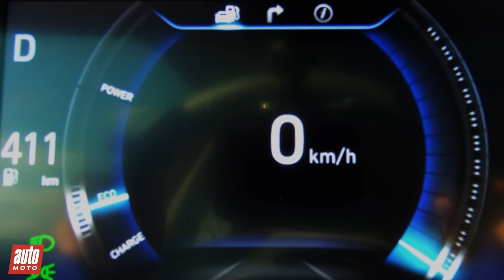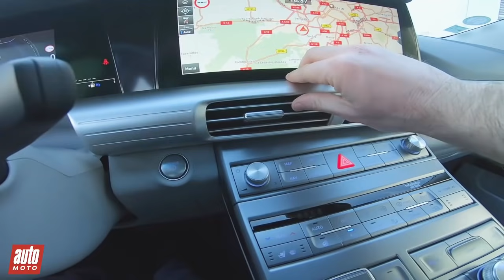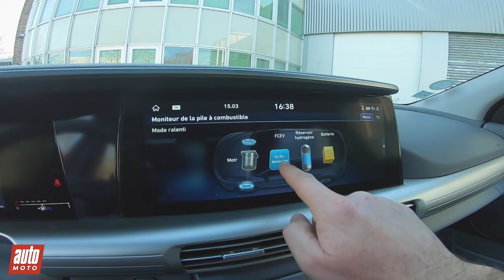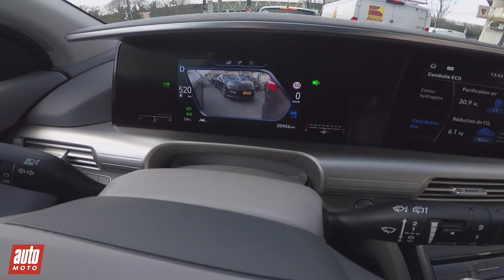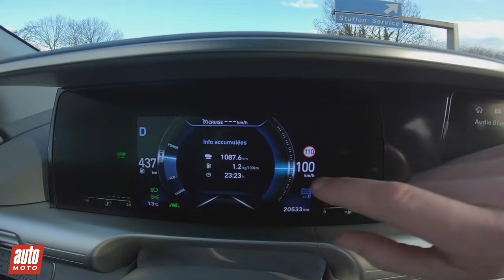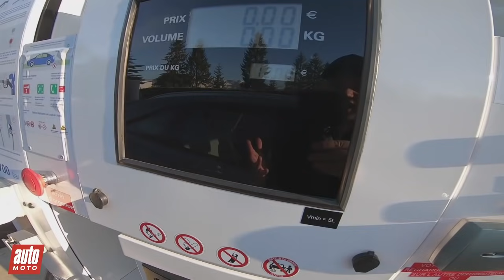Le SUV à Hydrogène qui purifie l'air Hyundai NEXO essai POV Auto-Moto.com